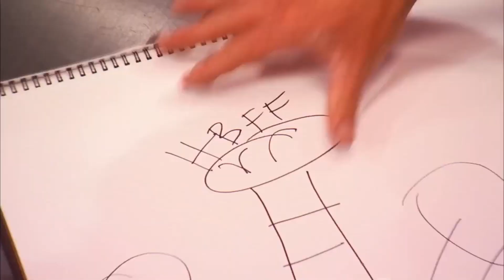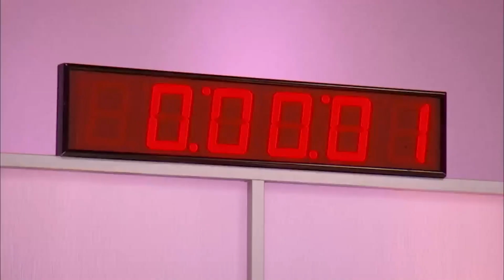Exibição de mil cupcakes um festival de cinema | A Guerra Dos Cupcakes | Food Network Brasil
Os confeiteiros precisam criar uma exibição cinematográfica com mil cupcakes para um festival de cinema que celebra a cultura afro-americana e sua relação com Hollywood.